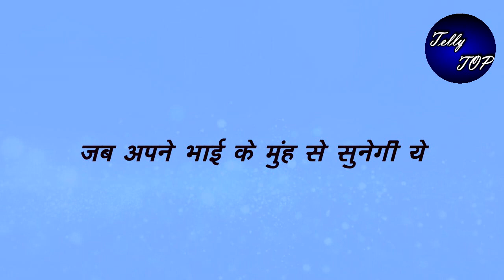MEET|| मासूम को लगेगा जोरदार झटका जब अपने भाई के मुंह से सुनेगी ये